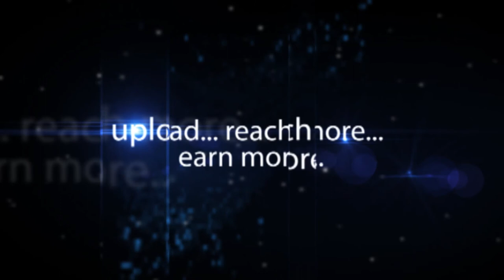M.S.Chalapathi Rao Guest of Honour Andhra Bank at Hyderabad-Hybiz.tv